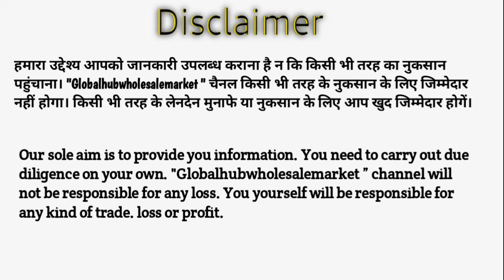मैन्युफैक्चर से खरीदे कुर्ती \\ प्रीमियम कुर्ती सस्ते दामों पर | Kanpur wholesale cloth market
GLOBAL HUB BUSINESS VLOGS

गर्मियों के सीजन में सबसे ज्यादा बिकने वाली कुर्ती wholesaler
 kanpur

   Readymade garments  wholesale market in kanpur

Massage Monish on WhatsApp.

✨address 👇
Kanpur - 208001
 घंटाघर के पास
G. S. Tower, Basement, cooperganj, Bansmandi, kanpur

Deals In: salwar suit, shirts,maxi, skirt-Top, baba suit, kurti, leggings ,   special
Description

..I Hope My Content Help You In Some Way.. For More Info Watch This Video Till The End...

Mobile Phone & Mic Used In My Videos

Buy From Amazon By This link And Get Discount

Samsung Galaxy A14 5G (Light Green, 8GB, 128GB Storage) | Triple Rear Camera (50 MP Main) | Upto 16 GB RAM with RAM Plus | Without Charger
Boya ByM1 Auxiliary Omnidirectional Lavalier Condenser Microphone with 20ft Audio Cable (Black)

wholesale market salwar suit
maxi, skirt-Top,
baba suit kurti
women's fashions
kurti market in kanpur
kanpur wholesale market
wholesale market in kanpur
ladies jeans wholesale market
ladies fashion wholesale market in Kanpur
Kanpur Kapda Mandi
Kanpur readymade wholesale market
Kanpur kurti market
kanpur Readymede wholesale market
Kanpur kurti wholesale market
Kanpur jeans holsale market
kanpur market ledij wear
Kanpur ladies wear wholesale market
Kanpur kurti plazo wholesale market
Kanpur ladies wear garments wholesale market
ladies wear wholesale market
kurti wholesale market
kurti ki holesale ki dukan
Pakistani girls dress
sarara

! Thanks !